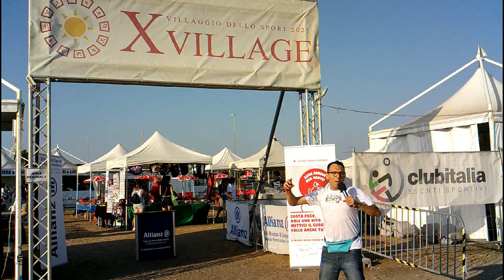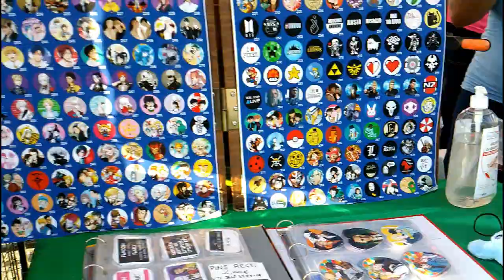CARTOON X VILLAGE OSTIA , LE INTERVISTE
Oggi andiamo ad intervistare un pò di gente al CARTOON X VILLAGE ad Ostia